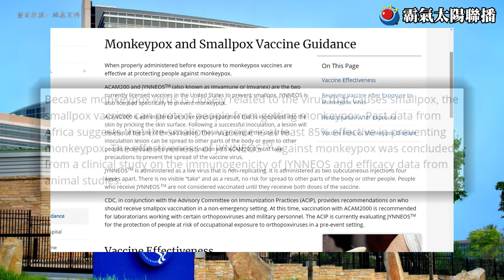「猴痘」是什麼？猴痘症狀、傳播途徑、預防方法一次看！｜新聞知識站｜霸氣太陽聯播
「猴痘」疫情懶人包！
最近國際上又出現「猴痘」疫情，其實猴痘並不是新的傳染病，只是過去都只在非洲部分地區發生為主，而最近突然傳到非洲以外的多個國家，根據世衛組織（WHO）的統計，截至5/21為止在歐洲多國、美國、加拿大、澳洲等國家都陸續出現病例。
而「猴痘」到底是什麼呢？感染到猴痘會出現哪些症狀、又會有什麼影響呢？本集新聞知識站就用一分鐘的時間帶大家了解「猴痘」！